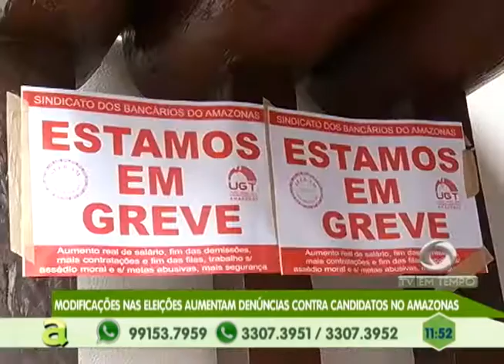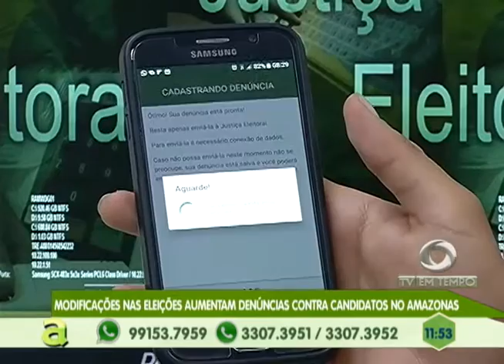Preço do Gás de Cozinha aumenta 6% nas Distribuidoras de Manaus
03º BLOCO AGORA 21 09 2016 - Preço do Gás de Cozinha aumenta 6% nas Distribuidoras de Manaus